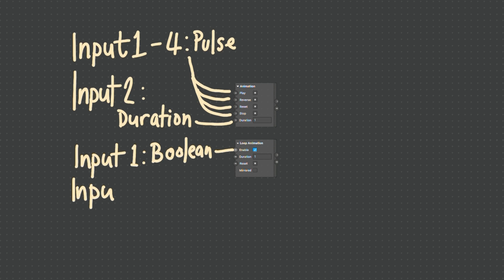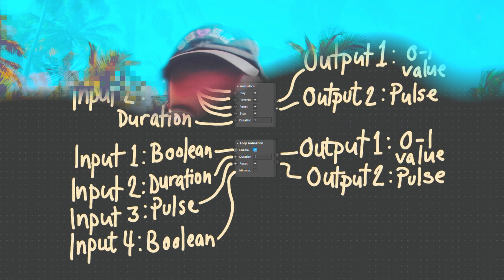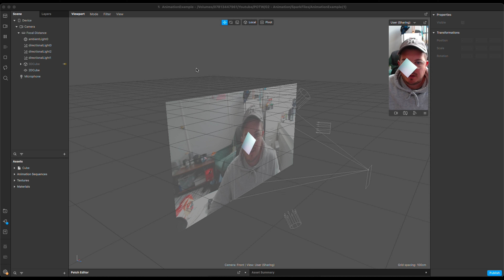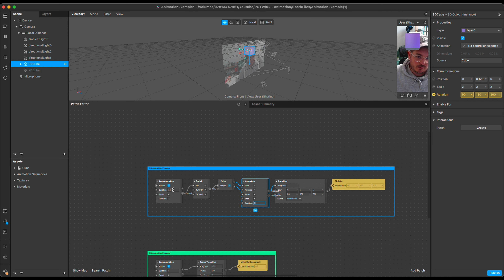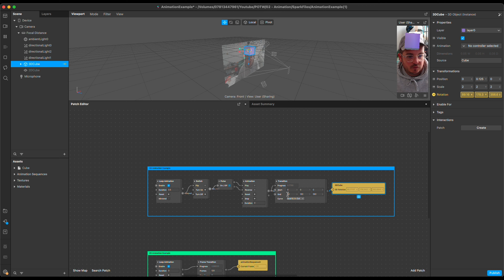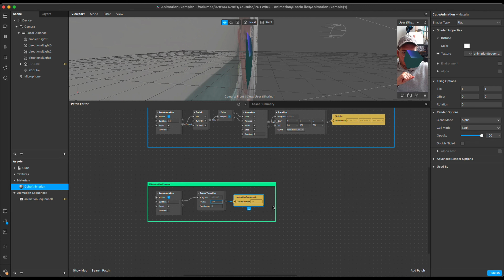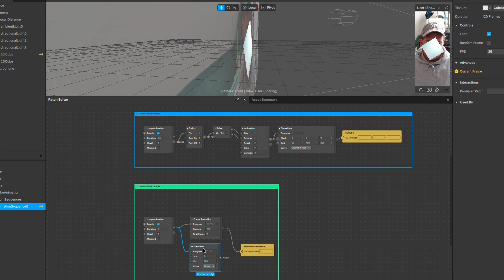Patch of the Week - Animation Patch! - Spark AR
This is a quick little tutorial explaining how the Animation and Loop Animation patches work in Spark AR with a couple of examples of how you can use it in a project.